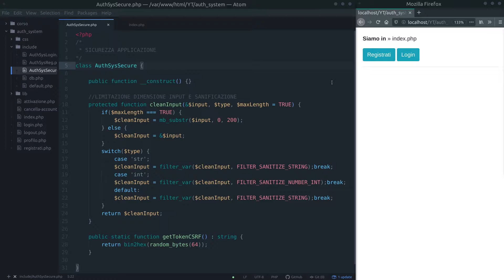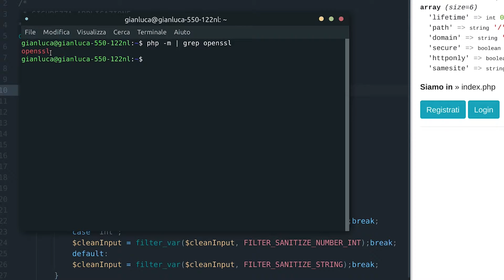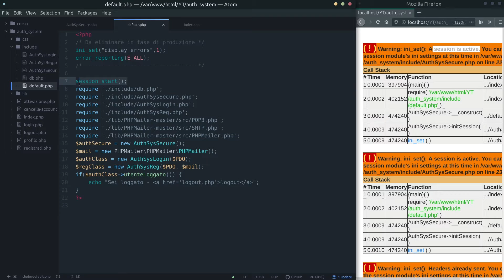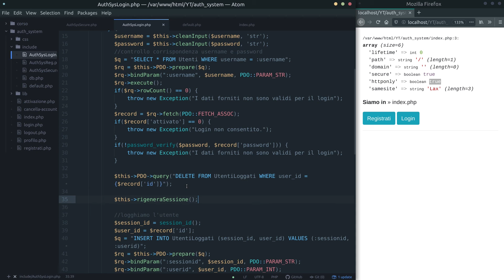[IT] Sistema di autenticazione in php v1.2 - Sicurezza sessioni #6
In questa lezione configureremo l'applicazione affiché garantisca una maggiore sicurezza sugli attacchi sulle sessioni, session fixation e session hijacking.